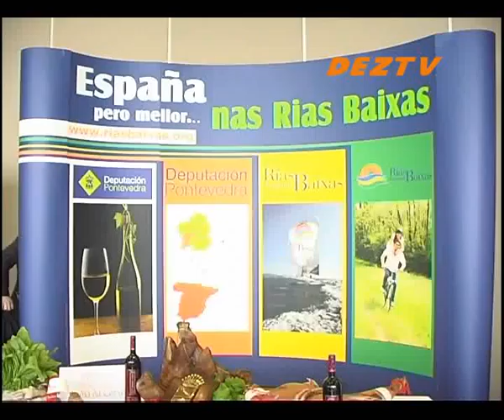Presentación da XLII Feira do Cocido 2